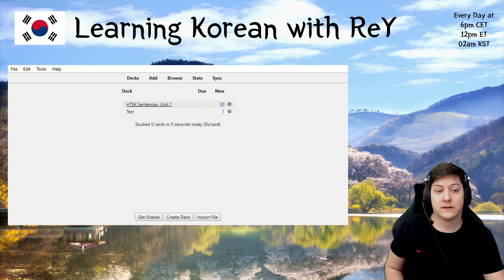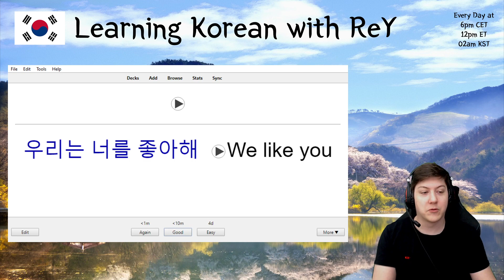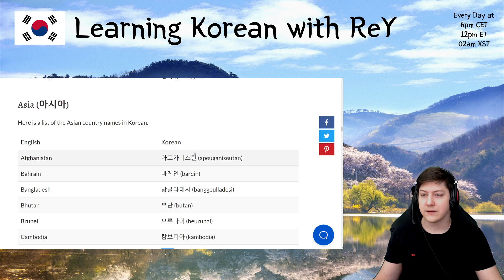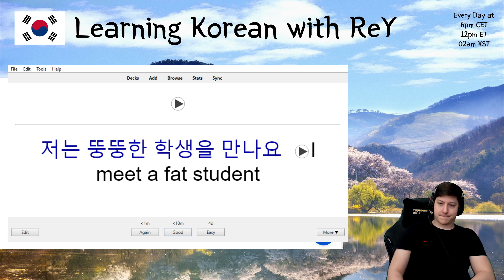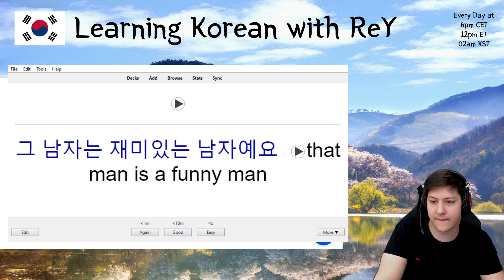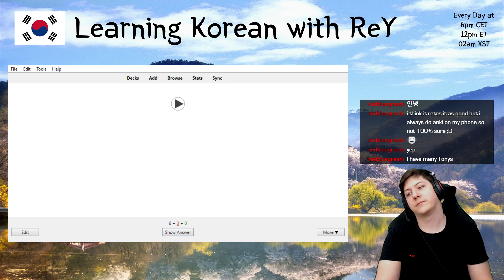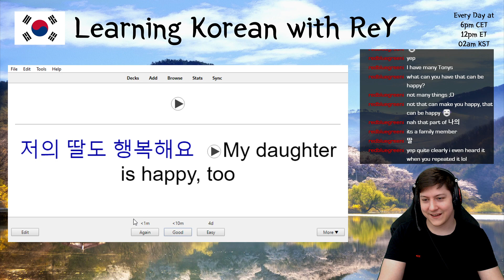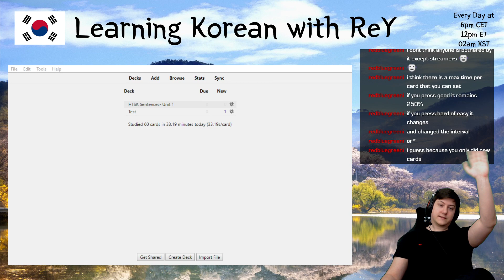🇰🇷 Learning Korean - Day 268 | MasterReY